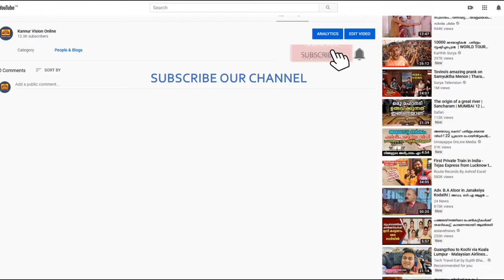ഗോപാല പേട്ടയിൽ ഫൂട്ട് പാത്തിലെ സ്ലാബുകൾ പൊട്ടിപൊളിഞ്ഞു .യാത്രക്കാർ ദുരിതത്തിൽ